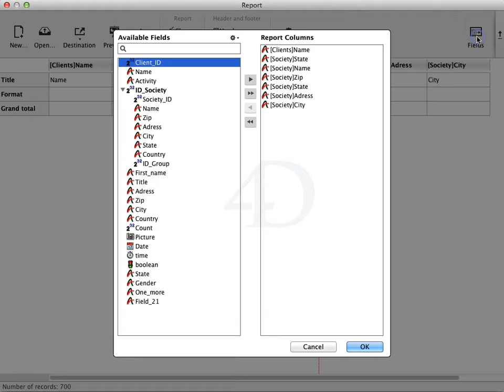[v15 R5] HDI - Quick Report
In the v15 R5 64-bit version, you can create your report with fewer clicks than the previous version.

This new dialog proposes:
• To add fields simply by double-clicking field by field
• To add fields by selecting several at once - they will be inserted in the order of selection, so even a long list of fields will have the right order directly
• To search by "contains" in the list of fields in order to filter the list which is useful for tables with many fields
• To sort the list of fields by name or by field number.